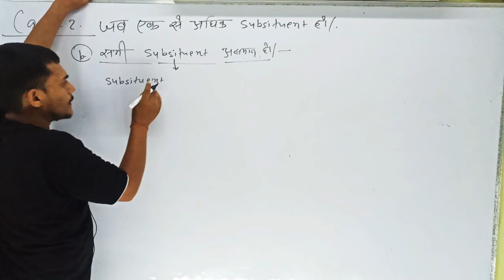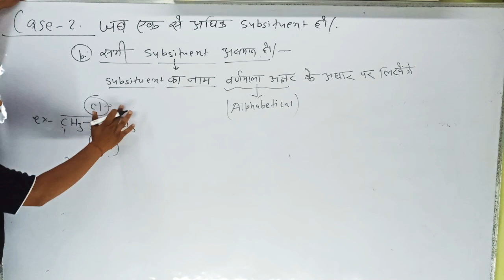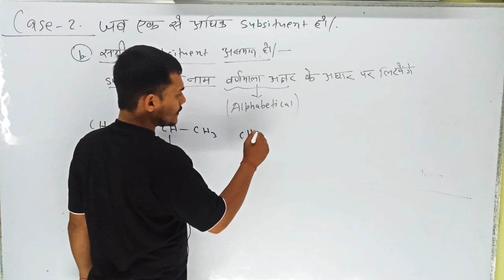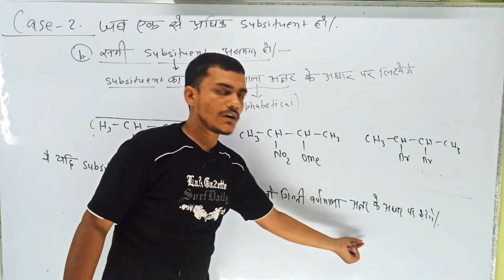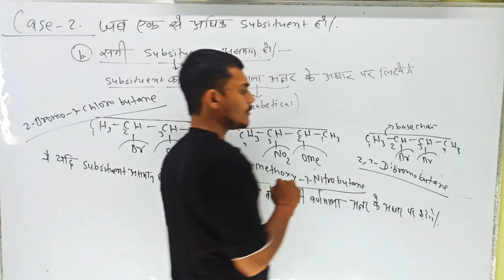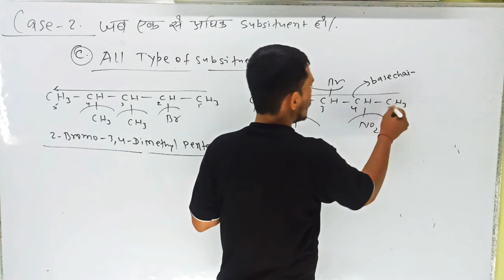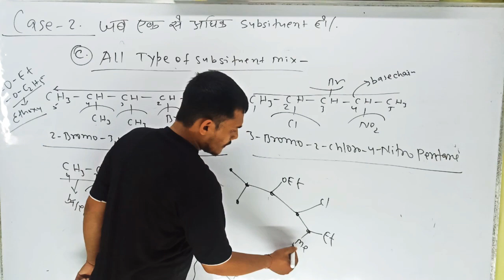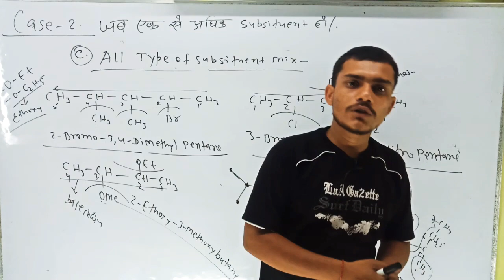Organic chemistry lecture-7 Alkane का IUPAC नमांकरण part -2 (hindi medium)